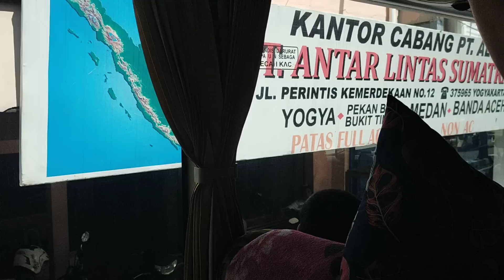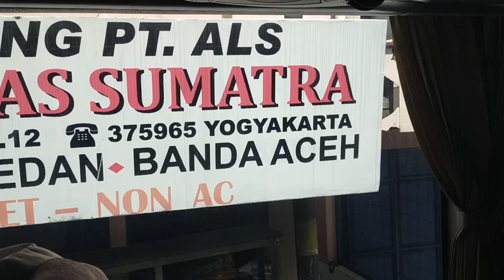TARIKANNYA SERASA MOBIL PRIBADI KATA BANG SAID DRIVER 2 BUS ALS 246...‼️BUS ALS 246 MENUJU MEDAN